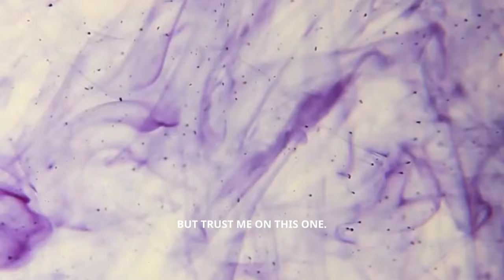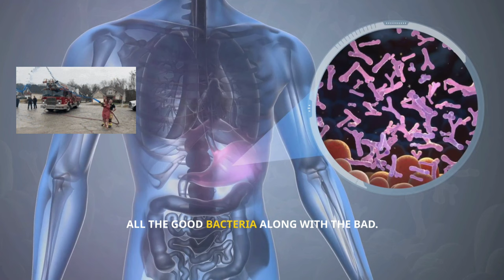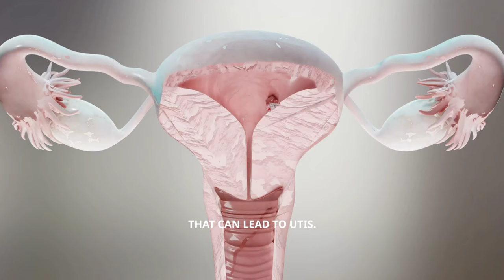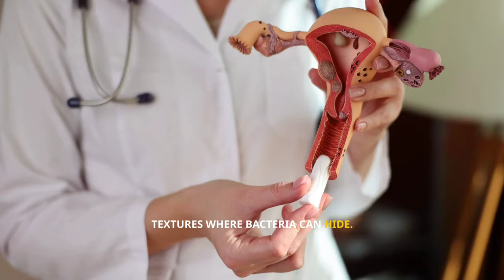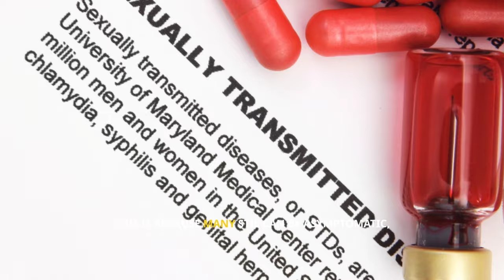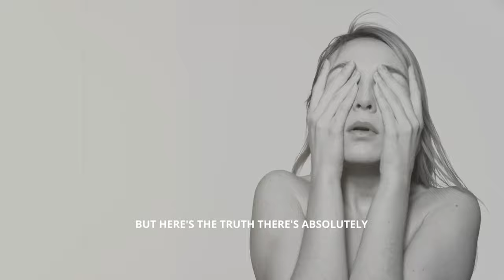Why You must PEE to avoid infection(DO NOT DO NUMBER 7)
After Sex care:Why You must PEE to avoid infection(DO NOT DO NUMBER 7)

Discover crucial after-sex care practices and learn to recognize potential infection symptoms. This comprehensive video covers everything from proper hygiene techniques to common health concerns. We'll discuss the effectiveness of various products and methods in maintaining sexual health.

Whether you're curious about that post-sex glow or concerned about more serious health issues, this video provides vital information to keep you safe and healthy. Our expert-backed advice covers sex hygiene tips, infection treatments, and overall sexual health care.

Your well-being matters - watch now to stay informed and protected!"

GUIDE team share 10 essential post-sex hygiene tips you NEED to know. Whether you’re a seasoned pro or just starting your journey, these practical tips prioritize your health and well-being.
Discover the golden rule of post-sex hygiene: peeing after sex to prevent UTIs. Learn how to wash wisely, avoiding harsh soaps and douches that disrupt your natural pH balance. Stay hydrated to maintain a healthy urinary tract and inspect condoms to ensure safe sex practices. Get informed about cleaning sex toys, the importance of STI testing, and recognizing unusual symptoms that might need medical attention.

Don't wait until it's too late—protect your health with these expert tips! Remember, taking care of your sexual health is a vital part of a healthy lifestyle. Consult healthcare professionals for personalized advice and stay informed, stay safe, and stay happy!

CHAPTERS:
00:00 - Introduction
00:38 - Pee After Sex
01:40 - Wash Wisely
02:38 - Stay Hydrated
03:41 - Condom Checks
04:53 - Clean Sex Toys
06:02 - Get Tested
07:12 - Pay Attention to Your Body
08:11 - Consider Probiotics
09:22 - Check In with Yourself
10:18 - Practice Self-Love
11:24 - Final Thoughts

After sex,After sex infection,After sex symptoms, After sex care, After sex hygiene, Bleeding after sex, Burning after sex, After sex pill, After sex wipes
after sex care